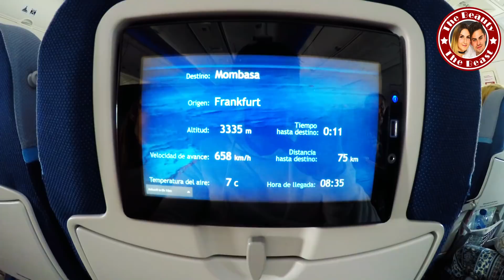MEGA TRAUM WIRD WAHR !! UNSERE REISE NACH AFRIKA | SPEZIAL VLOG TBATB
Wir sind wieder Urlaubsreif und verreisen wieder einmal. Unsere Reise geht diesmal nach Afrika..

LG TBATB

Für Briefe:
CuteBabyMiley
Postfach 1112
86357 Gersthofen